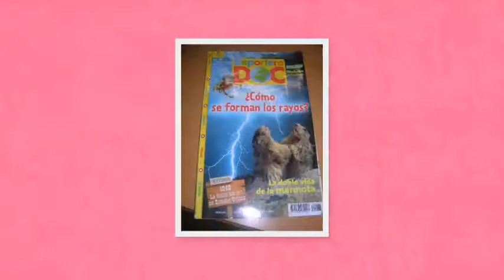meteoescolas na biblioteca de primaria 2013-14